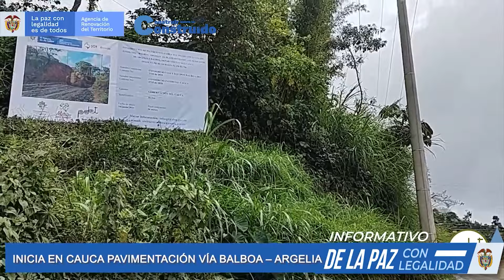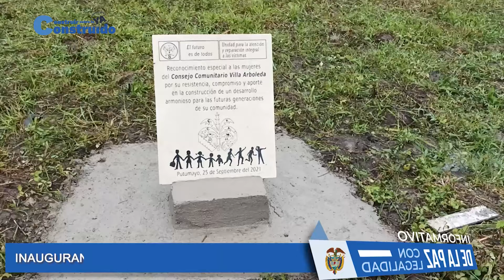El Informativo de la PazConLegalidad. 18 de octubre de 2021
Abarcamos los avances en los distintos frentes de la implementación de la Paz con Legalidad.